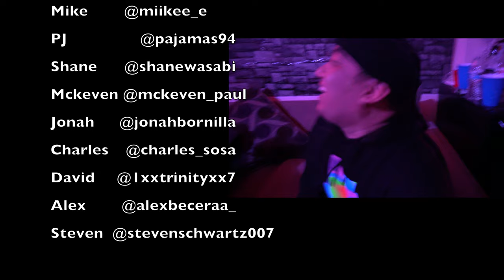The Brotherhood Vlog #33:: CAMERA MAN TURNS 26!!!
What's up everybody, hope you love the vlog. Don't forget to check out our Facebook fan page and share our video to your friends, family, and, lovers.

The Brotherhood instagram @bhvlogs69
The Brotherhood twitter @TheBHYT

Film By The Brotherhood Members
Edit By PJ De Chavez

PJ @pajamas94
Shane @shanewasabi
Mckeven @mckeven_paul
Jonah @jonahbornilla
Charles @charles_sosa
David @1xxtrinityxx7
Alex @alexbecerra_
Steven @stevenschwartz007